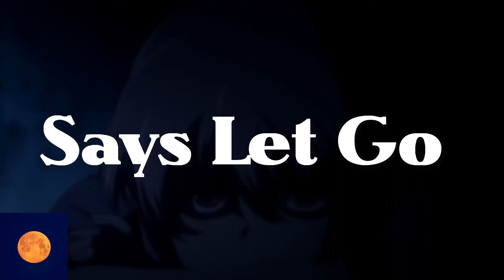[Music 2020] Chill Lofi Hip Hop Mix - ANIME CHILLOUT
LOFI HIP HOP RADIO - sad chill beats mix 2020 - beats to relax/study to
 instrumentals, beat instrumental, instrumental beat, hip hop instrumentals, instrumental music hip hop, instrumentals
Video - 3840 x 2160 4 k
3840 x 2160 type beat  4 k
4k video [3840 x 2160]
music therapy,sweet waves
its ok if you forget me,till you miss someone
Instrumental Lofi Songs Type Beat - Lo-fi Freestyle Beats 2020
Free type beat music on my channel.

Hello, everyone, This is Cruprem and I am glad to see you on my channel!

On this channel, you will find Pleasant and Fresh free type beat for a good day!

Sign up and enjoy free type beat.

Every day a new video comes

Let's enjoy these memorable moments together!

Cruprem is a type beat for everyone!

Enjoy the rest tune and relax with us!

On our channel, you will find the Compote to taste.

Share these videos with friends and enjoy your conscience.

Join!

Put likes And discuss music in commentaries friends!

On my channel you will hear : music 2020,Chill Lofi Hip Hop Mix,Lofi Hip Hop Mix,ANIME CHILLOUT,CHILLOUT,ANIME,Hip Hop Mix,Lofi Hip Hop,Chill Lofi Hip Hop,Chill Lofi,hip hop lofi,hip hop lofi chillout,chillout music,chillout mix,lofi hip hop,lofi hiphop,Music 2020 Lofi Hip Hop Mix,Music 2020 Chill Lofi Hip Hop Mix

My Tags for you: among us,anime,one piece,naruto,attack on titan,boruto,one punch man,attack on titan season 4,my hero academia,god of highschool,anime reaction,anime fighting simulator,afk arena,top anime,best anime,duel links,black clover 267